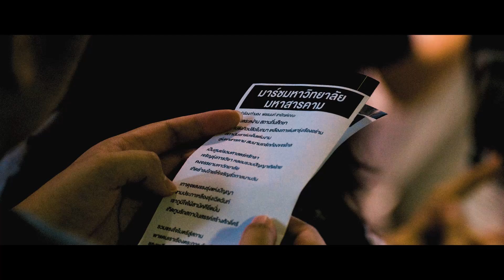"ต้อมผึ้งสู่แดนอีสาน ถิ่นฐานโรจนากร รุ่นภุมริน 13" รวมภาพบรรยากาศกิจกรรม ยินดีต้อนรับนิสิตใหม่67 มมส